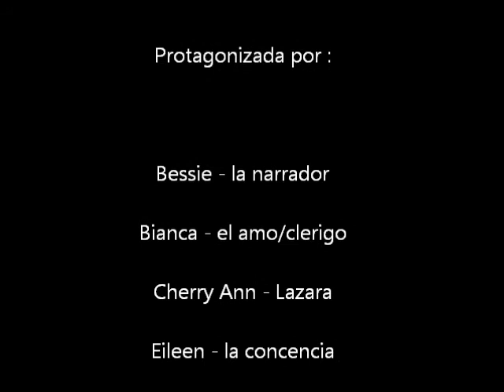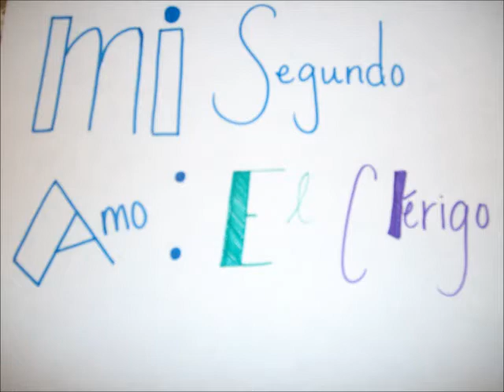mi segundo amo: el clerigo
espanol 4 de honores
this was for my Spanish IV Honors class project, it's not meant for any professionalism or anything, just for a grade! we wanted to be different rather than acting it out in class, which will probably cause us a bad grade if we forget the words..lol..it's about a young man who was homeless & a priest offered him a job, but he ended up abusing him.. hope u guys enjoy our short video!